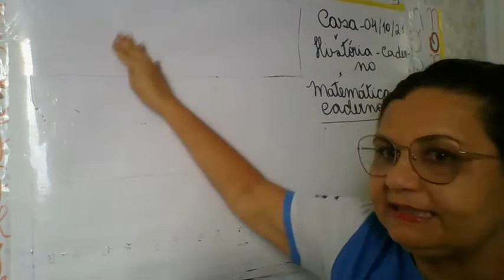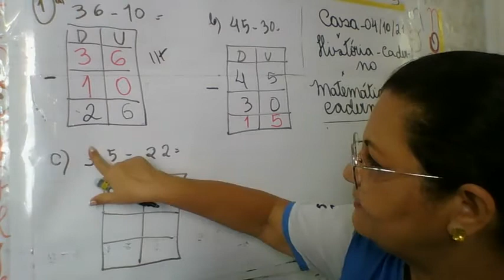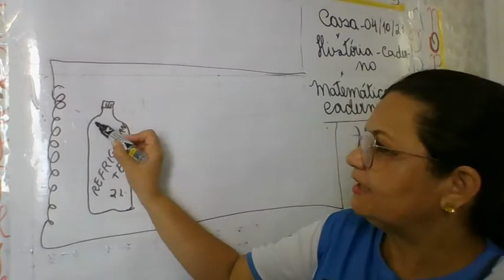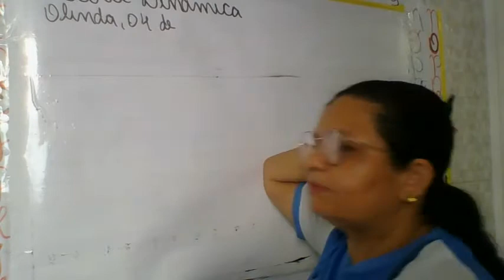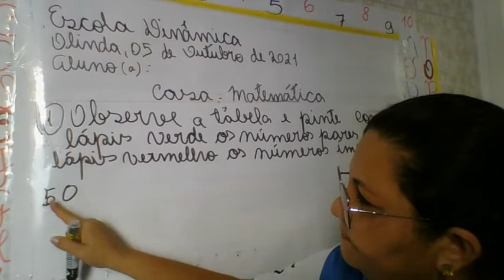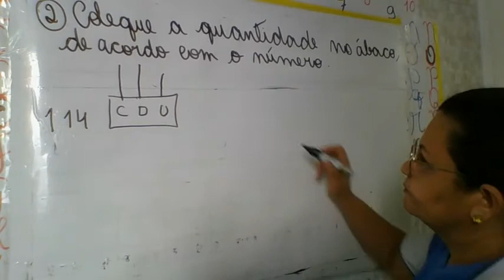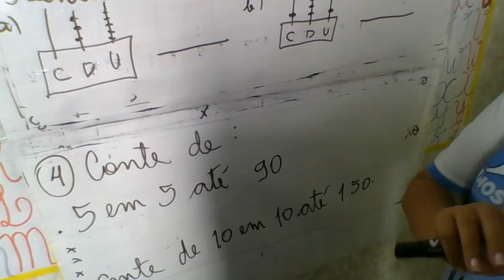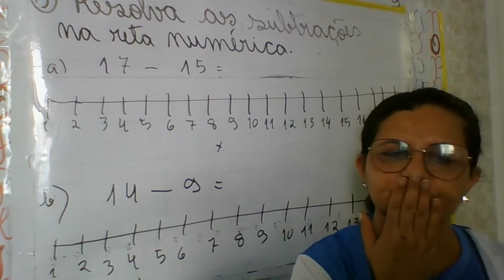AULA 05 10 2021 1º ANO MATEMÁTICA PROFª IVONE